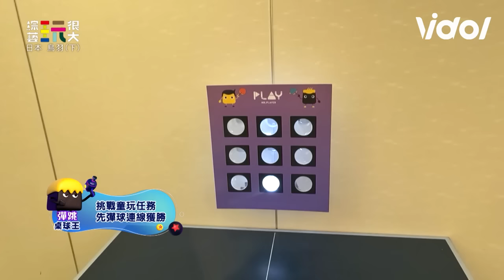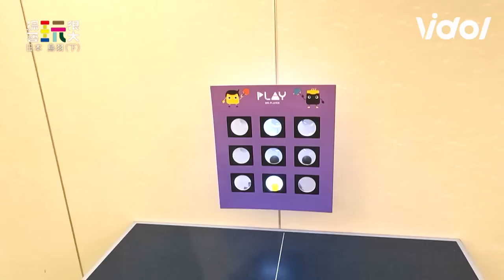《玩很大》郭靜關鍵分一球入魂全場歡呼！Miusa丟球失誤嘆氣...KID追分救場｜三立娛樂星聞